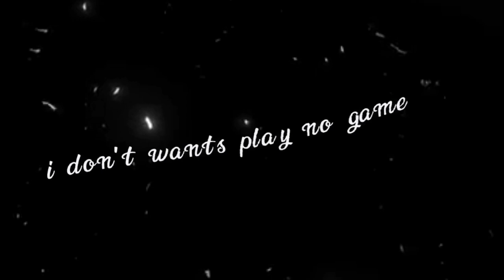Rema fame - ( i don't wanna play no game ) lyrics whatsapp status black screen